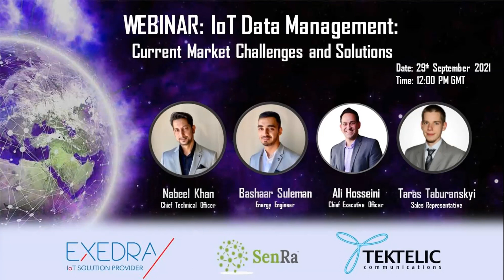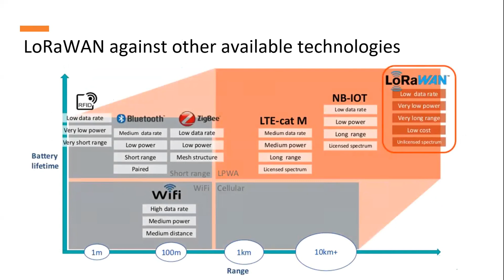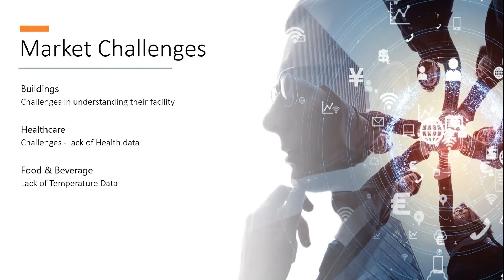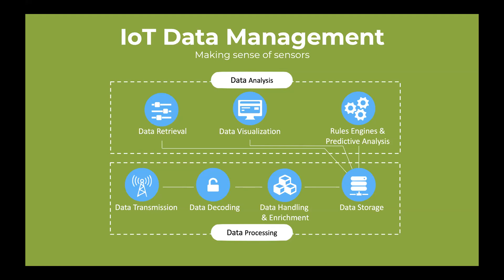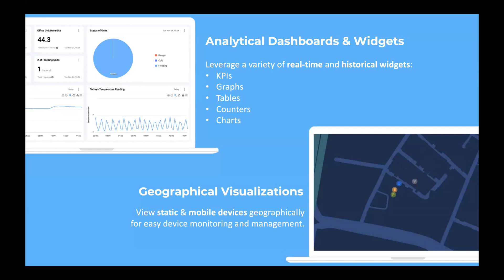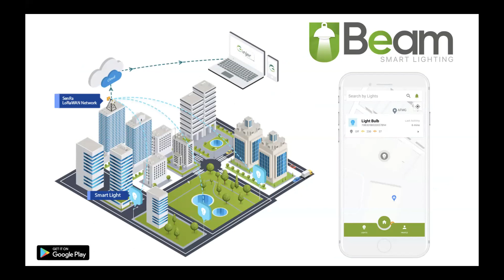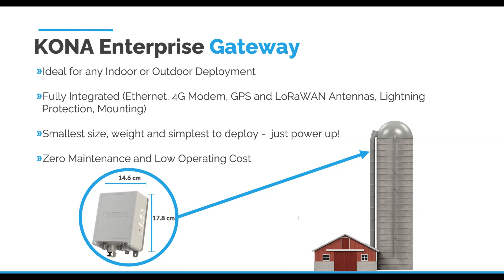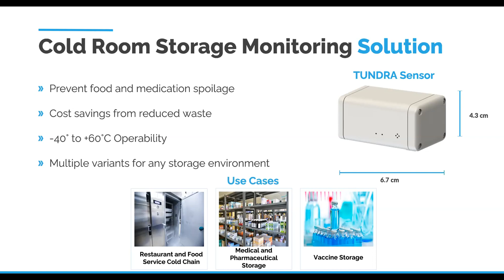Webinar: IoT Data Management: Current Market Challenges and Solutions